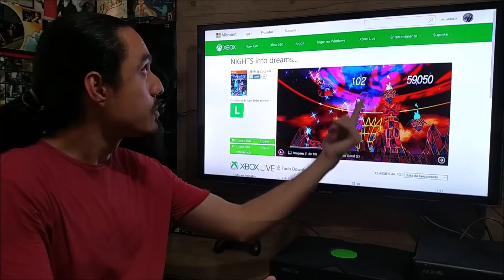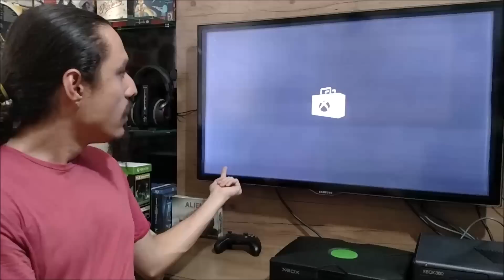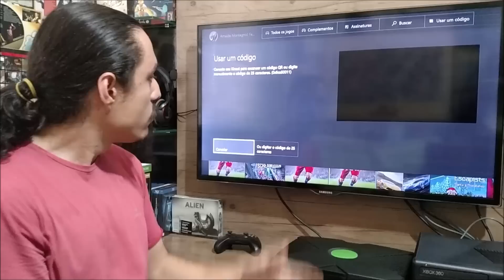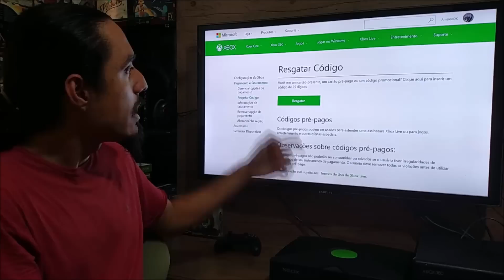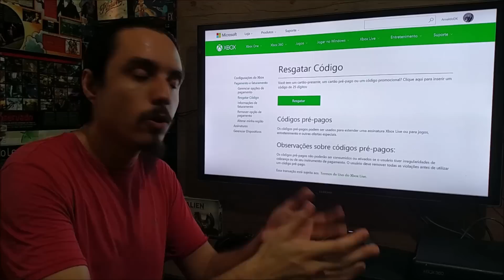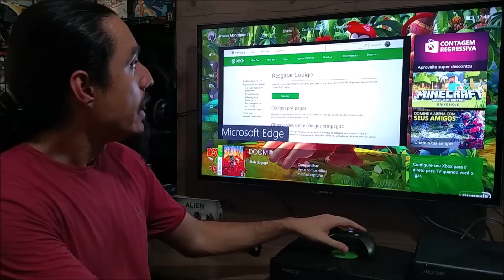Como Comprar Jogos de 360 Pelo Xbox One Retrocompatibilidade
Nesse video ensino como comprar os jogos retrocompativeis de xbox 360 diretamente pelo xbox one, usando cartao de credito ou gift card.